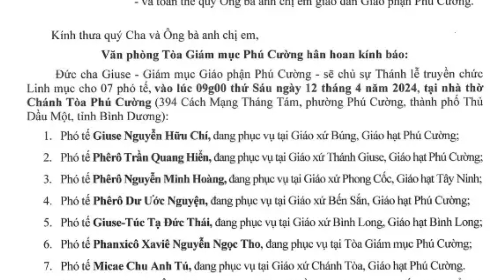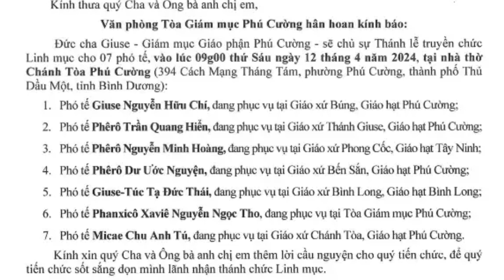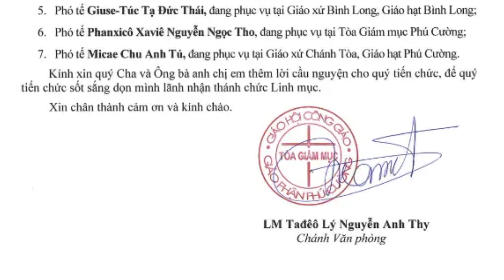Toà Giám Mục Phú Cường Thông báo Về Việc Phong Chức Linh Mục || Thinh Nguyen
Văn Phòng Toà Giám Mục Phú Cường thông báo về việc Thánh Lễ phong chức Linh Mục cho 7 Phó Tế vào lúc 9 giờ thứ sáu ngày 12 tháng 4 năm 2024 tại nhà Thờ Chính Toà Phú Cường
 Thịnh Nguyễn xin chân thành cảm ơn, xin ghi nhận và chúng con sẽ tháo gỡ ngay